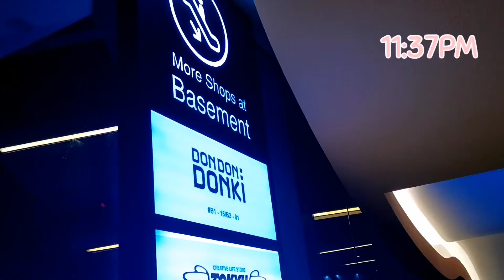Midnight Candy Rush @ DonDonDonki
Sophie and Kylie goes midnight candy shopping during Halloween season...